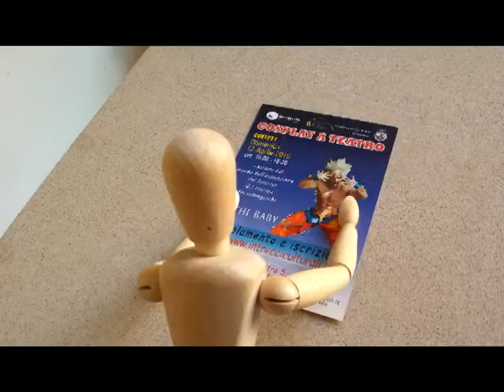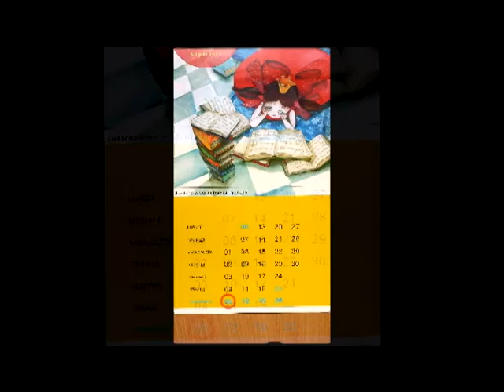cosplay 12 aprile 2015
COSPLAY in TEATRO